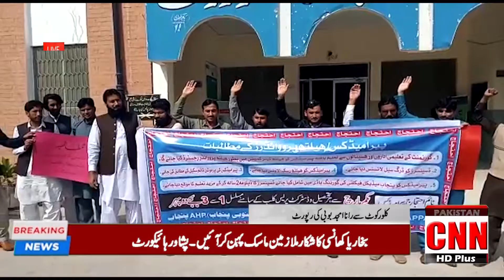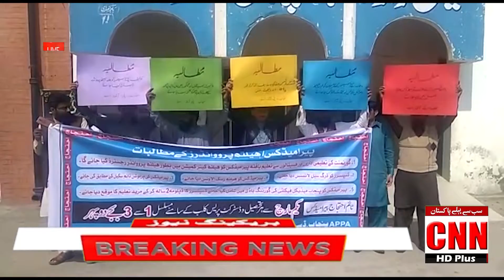klorkot para-medical staff protests against government of Punjab, reports Rana Amjad Bobi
CNN Pakistan News HD plus News is an Urdu language channel.Its is Pakistan 1st TV channel which will translate English news to Urdu.
Its is based in Islamabad.
This channel have slogan Pakistan 1st.(سب سے پہلے پاکستان